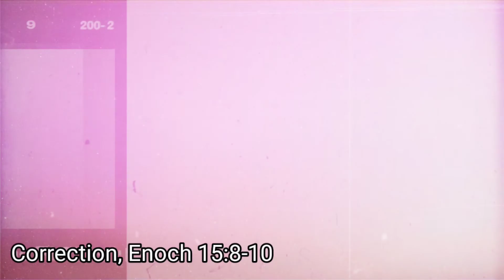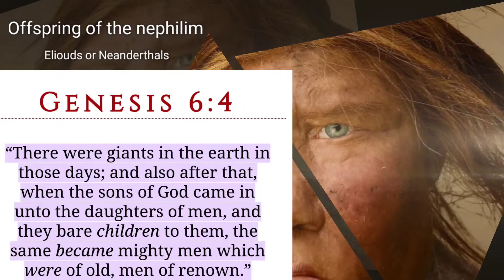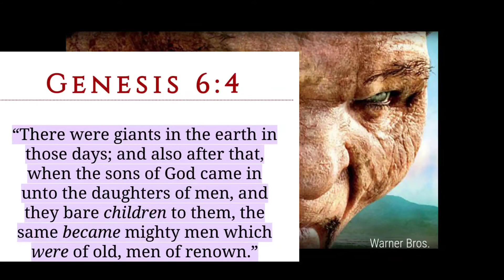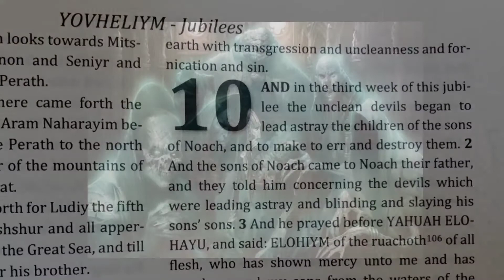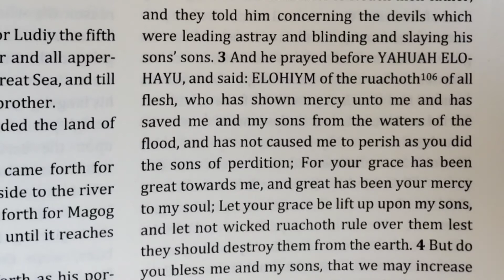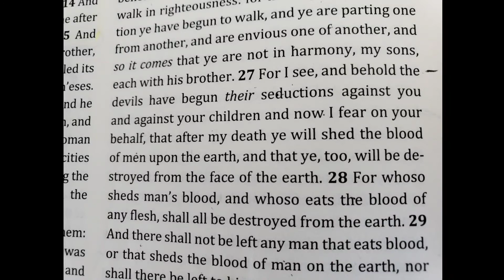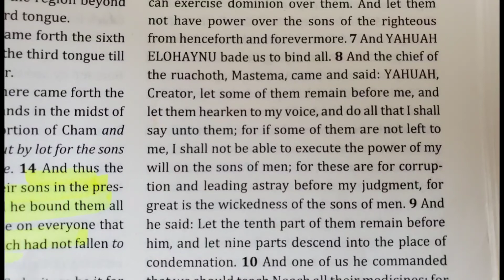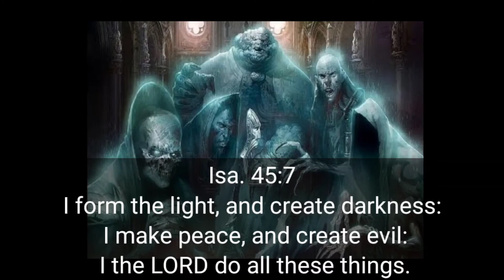Disembodied Spirits Of The Nephilim Still Here On Earth